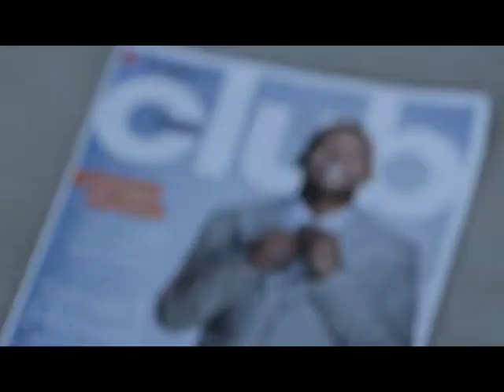Edgars Club MAN: Exclusive interview with Springbok centre Juan de Jongh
The Edgars Club MAN magazine team managed to sneak in a quick interview with Springbok centre Juan de Jongh, who appears on the cover of the May issue. Find out about his ambitions on the field, his life off it and his most memorable moment yet.

for more from Juan's interview.

Stylist: Justin Jurd
Photographer: Jessie-Leigh Elford
Video production: Shoestring Productions
Location: Van Der Stel Sports Centre, Stellenbosch